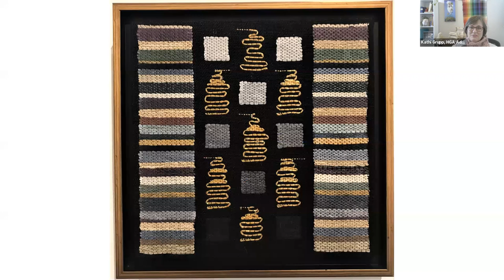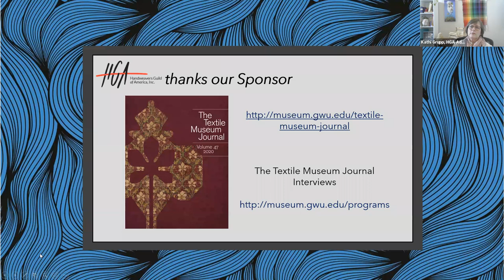Textiles & Tea Episode 5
Textiles & Tea with Laura Viada

The Handweavers Guild of America, Inc.'s (HGA) exciting new program for 2021, Textiles & Tea, takes place every Tuesday at 4 PM (EST). We've invited some of the most respected fiber artists in the field today to join us for an hour long conversation where we will discuss their artwork and their creative journey. Make a cup of your favorite tea and join us as we talk about fiber, creativity, inspiration, process and so much more.

Laura Viada is an artist who works in the medium of fiber, primarily as a handweaver. Using linen, silk, cotton, and metallic threads as her “paints”, Laura creates visually complex works using the simple elements of geometric form and the interaction of color. She employs many different weaving techniques, but her “go to” favorites are diversified plain weave and transparency. She has taught both topics widely over the last 15 years, including numerous regional and three Convergence® conferences. Her most recent works explore color using Theo Moorman technique.

This episode originally aired on February 2, 2021.